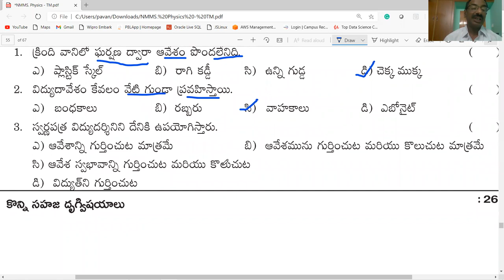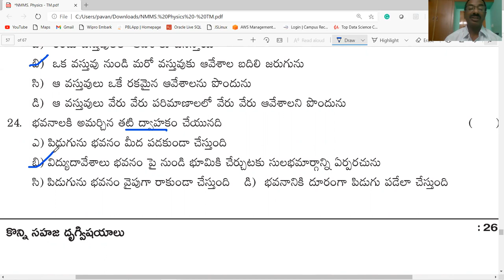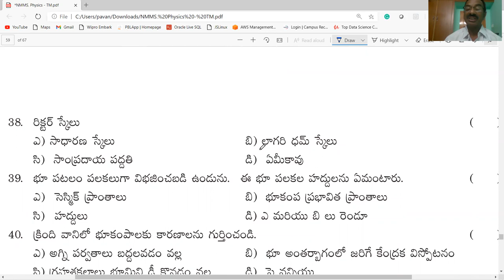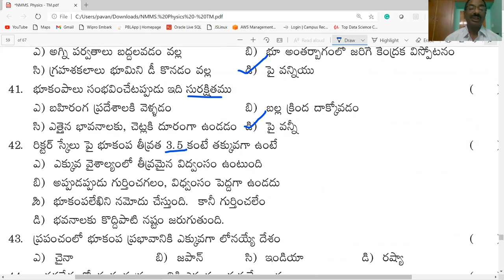NMMS / కొన్ని సహజ దృగ్విషయాలు BITS PART-1 / CLASSS-8 / PHYSICAL SCIENCE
THIS VIDEO PROVIDES INFORMATION ABOUT  కొన్ని సహజ దృగ్విషయాలు - BITS PART-1  / CLASS-8/ PHYSICAL SCIENCE / USEFUL FOR NMMS / AP &TS/ TET/ DSC/ ALL OTHER COMPETITIVE EXAMINATIONS